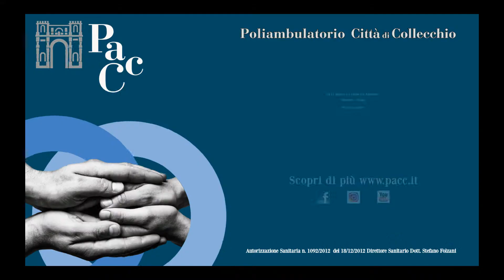Al PacC, l'attenzione che vorresti - Spot 15''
Spot per il cinema. Presentazione del PacC - Poliambulatorio Città di Collecchio